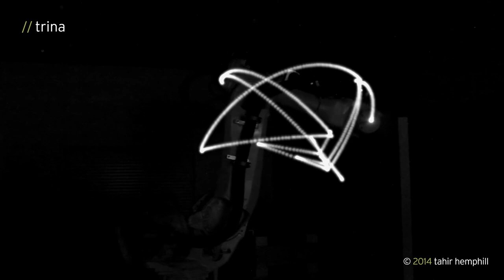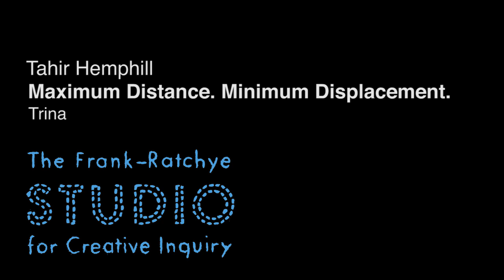Trina: Maximum Distance. Minimum Displacement. by Tahir Hemphill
Inspired by Pablo Picasso's light pen drawings Maximum Distance. Minimum Displacement. uses abstracted semantic rap data to create sculptural forms with light. The forms represent the distance travelled by the lyrics in each song.

(Brief) Methodology: I used the Hip Hop Word Count's new semantic analysis results to extract all geographic mentions from the complete bodies of work of 12 rappers. These locations were translated into geo coordinates which were then made into points that plotted the robot arm's movements. The robot arm drew each path while holding a light pen.